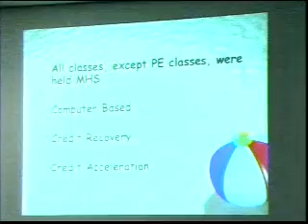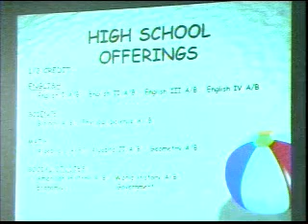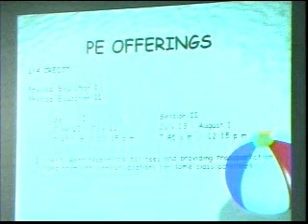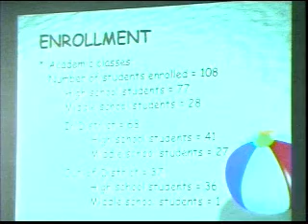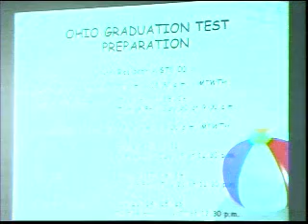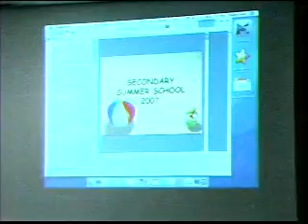Middletown, Ohio Summer School Report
Find out how summer school did in 2007.

MiddletownUSA.com